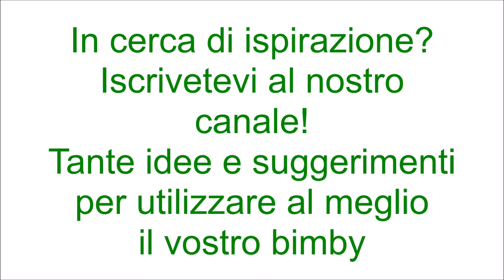Tiramisù per bimby TM6 TM5 TM31 TM21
Ingredienti:
4 uova (tuorli ed albumi separati)
500 g di mascarpone
160 g di zucchero semolato
1 pizzico di sale
300 g di savoiardi
300 g di caffè freddo zuccherato